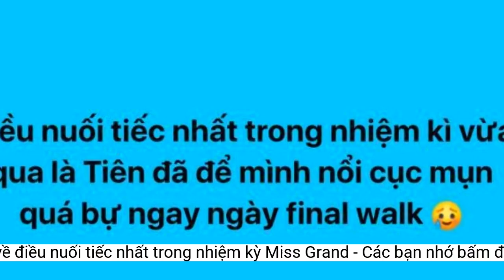Thùy Tiên chia sẻ về điều nuối tiếc nhất trong nhiệm kỳ Miss Grand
Những chia sẻ mới đây trên trang cá nhân của Thùy Tiên sau đêm chung kết Miss Grand đã khiến netizen 'dở khóc dở cười'.Thế nhưng xen lẫn cảm xúc tiếc nuối ấy là niềm tự hào về một nhiệm kỳ thành công rực rỡ của Hoa hậu Hòa bình Quốc tế 2021 - Nguyễn Thúc Thùy Tiên.
Phát biểu tại màn final walk trong đêm chung kết Miss Grand International, Thùy Tiên nói: "Ngài Nawat từng nói, người chiến thắng Miss Grand cần có 3 yếu tố 3B - gồm Body, Beauty và Brain (Thân hình - Sắc đẹp - Trí tuệ). Và nhờ nhiệm kỳ vừa qua, tôi đã học hỏi được rất nhiều thứ để trở thành con người như ngày hôm nay. Đồng thời, tôi cũng đã tìm được "3B" của riêng mình".
Mới đây nhất, Thùy Tiên đã có những chia sẻ sau khi kết thúc nhiệm kỳ. Theo đó đáng chú ý, nàng Hậu đã nói về nuối tiếc lớn nhất trong nhiệm kỳ một năm đã qua.
Nguyễn Thúc Thùy Tiên - Hoa hậu Hòa bình Quốc tế 2021 tại đêm chung kết tối 25/10.
Đại diện Việt Nam Đoàn Thiên Ân dừng chân tại top 20 Miss Grand International 2022.
Tối 25/10, đêm chung kết Miss Grand International 2022 đã chính thức khép lại với nhiều cung bậc cảm xúc khác nhau. Fan Việt có chút buồn và tiếc nuối khi Đoàn Thiên Ân - đại diện Việt Nam dừng chân ở top 20 chung cuộc.
Có thể thấy dù không thật sự hoàn hảo trong ngày cuối cùng của nhiệm kỳ, tuy nhiên những gì mà Nguyễn Thúc Thùy Tiên đã làm trong hơn 10 tháng nhiệm kỳ lẫn màn final walk đầy cảm xúc trong tối 25/10 trên đất Indonesia đã khiến các fan sắc đẹp nước nhà tự hào.
Nguyễn Thúc Thùy Tiên chia sẻ trên trang cá nhân: "Điều nuối tiếc nhất trong nhiệm kì vừa qua là Tiên đã để mình nổi cục mụn quá bự ngay ngày final walk".
Thùy Tiên chia sẻ sau màn final walk tối 25/10 tại chung kết Miss Grand International.
Bên cạnh đó Thùy Tiên cũng thể hiện bản lĩnh, tinh thần lẫn kiến thức khi "bắn" 4 thứ tiếng trôi chảy bao gồm tiếng Anh, tiếng Việt, tiếng Thái Lan và Indonesia.
Thùy Tiên đã có một nhiệm kỳ thành công rực rỡ.